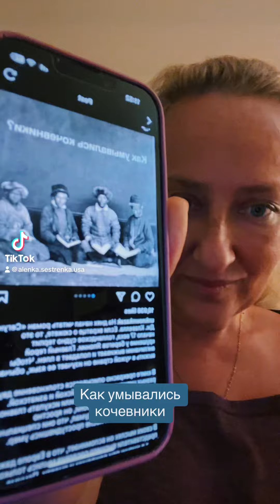Как умывались кочевники